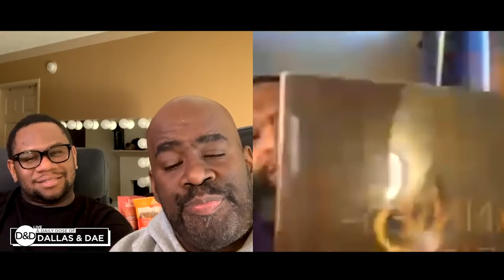Dallas & Dae Interview D'Artagnan Winford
On this episode of Daily Dose of Dallas & Dae, we interview Mississippi  Portrait Photographer D'Artagnan Winford. He takes us on his journey from Artist to Graphic Designer to creating iconic portraits. Check this out.